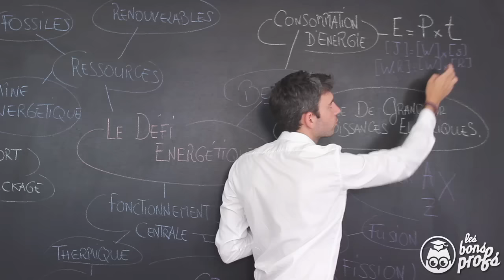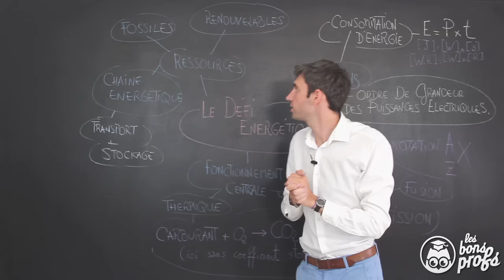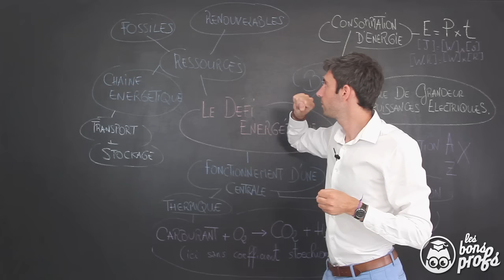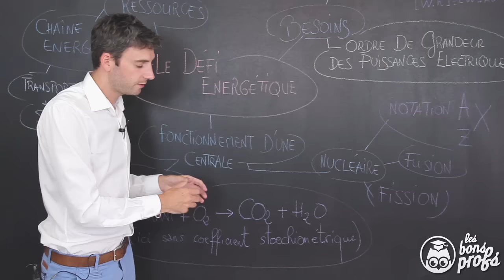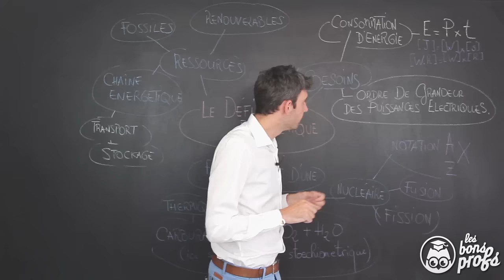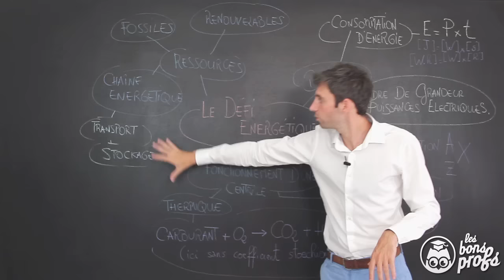Le Défi énergétique : synthèse du chapitre - Sciences 1ère ES/L - Les Bons Profs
Une vidéo pour faire la synthèse de tout ce qu'il faut savoir sur le chapitre Défi énergétique en 1ère ES/L.

Cette vidéo t’a aidé ? Soutiens LesBonsProfs avec Tipeee :)